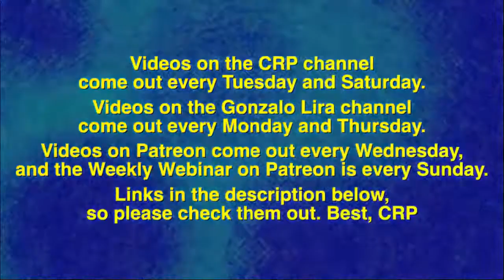Show Your Woman You Habe Options - Coach Red Pill (CRP Classics)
More Red Pill Truth Bombs by Coach Red Pill on the (CRP Classics Playlist)

Do you wanna face the reality? Would you like to hear more UNTOLD◆TRUTHS?

Warehouse of Opinions is poised to become the largest Archive of Red Pill Knowledge. You can help expand the reach of this knowledge and share it with the world. In which world do you want to live? In one with blissfull igmnorance, or wonderful possibilities?

UNTOLD◆TRUTHS
A Warehouse of Opinions Production.